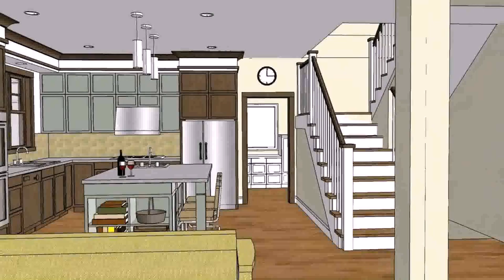Small House Plans Craftsman - DaddyGif.com (see description)